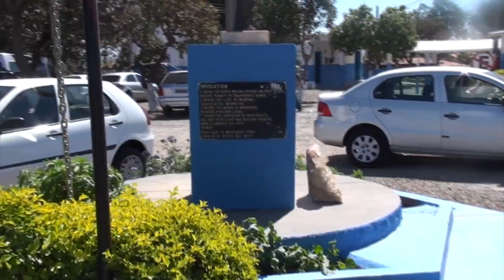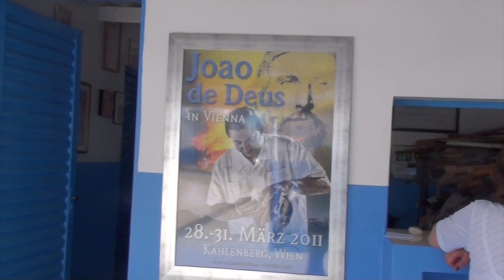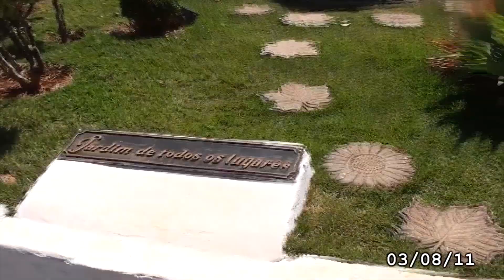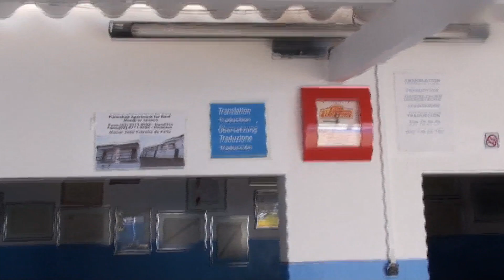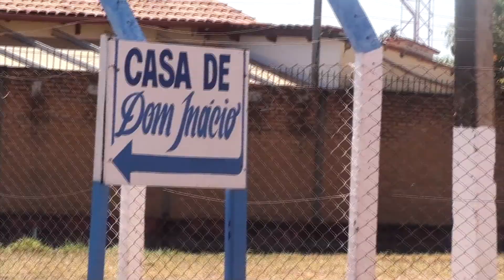Abadiânia: Aqui o Milagre Acontece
Uma cidade do interior de Goiás que conheci pela fama de que realizava milagres. fui e fiquei impressionado com a quantidade de pessoas de todas as partes do mundo com uma fé muito grande